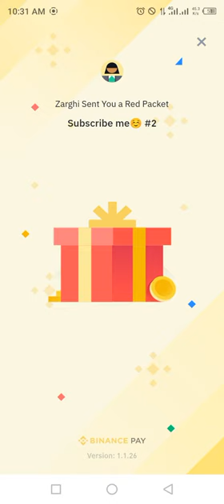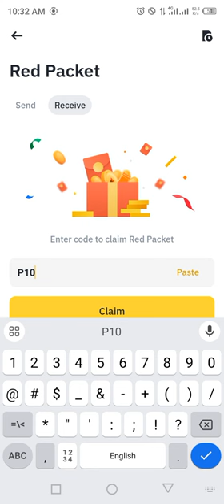Binance red packet code today | BTTC Coins Packets in binance 16-17 MARCH 2024